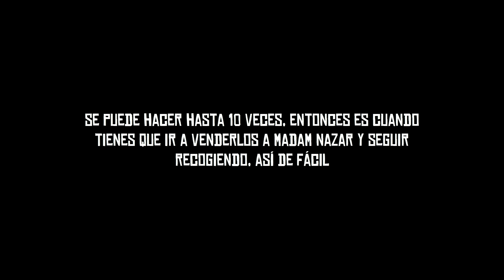(HOY NO FUNCIONA) GLITCH DINERO INFINITO LICORES ILIMITADOS en RED DEAD ONLINE *SOLO*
Glitch / Truco para ganar ✅ más dinero y experiencia en Red Dead Online 100% con licores.

✔ ¡Dale a "Me Gusta" si te gustó!
•TIPO DE VIDEO: -RANDOM
•JUEGO: - RANDOM
•GRABADO CON: RANDOM
•CONSOLA/PLATAFORMA: RANDOM
-¡Sitios en los cuales también estoy!

GLITCH XP y DINERO *SOLO* LICORES ILIMITADOS en RED DEAD ONLINE